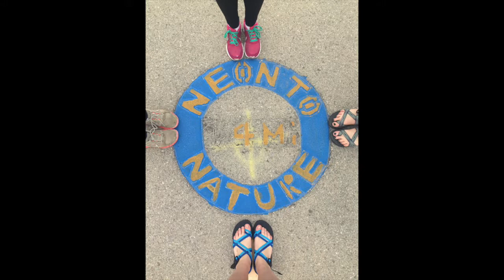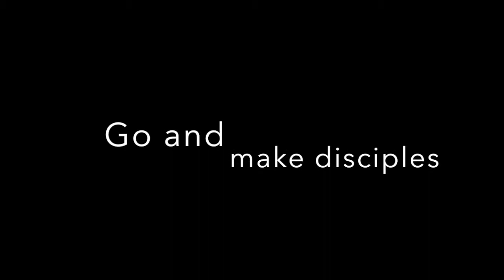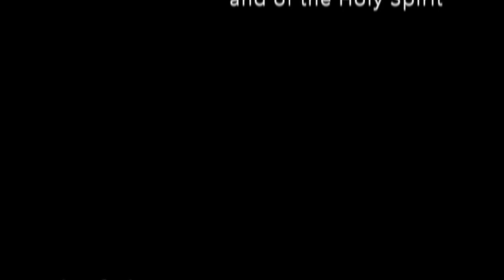SB Reunion 2015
Campus Ministry @ GVSU Spring Break Mission Trips 2015